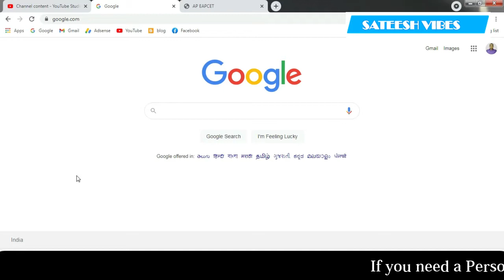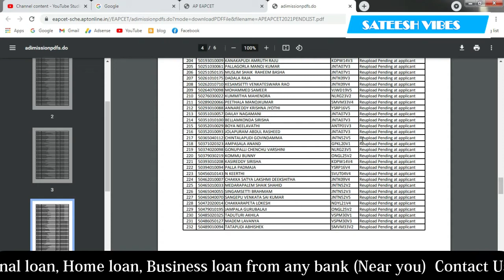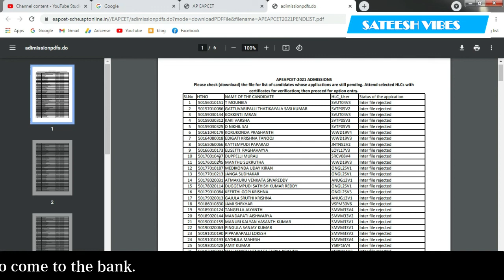AP Eamcet 2021 New Update List Of Pending Applications by Sateesh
మేము మీ ఏ బ్యాంకులో కావాలి అంటే ఆ బ్యాంకు లో లోన్ ఇవ్వగలము. ఆ బ్యాంకు యొక్క వడ్డికే లోన్ ఇవ్వబడును మీ ఇంటి దగ్గరికే వచ్చి డాకుమెంట్స్ మరియు సంతకాలు తీసుకుంటాము. మీరు బ్యాంకు కి రావలసిన అవసరం లేదు లోన్ తీసుకునే ఉదేశ్యం ఉన్న ఉన్న వాళ్ళు మాత్రమే కాల్ చెయ్యండి. పర్సనల్ లోన్, బిజినెస్ లోన్, హోం లోన్ ఇవ్వబడును.